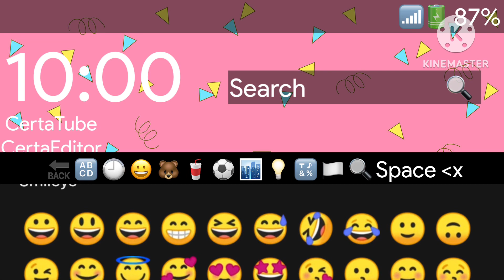Certaphone C69 (Android 9) Emojis